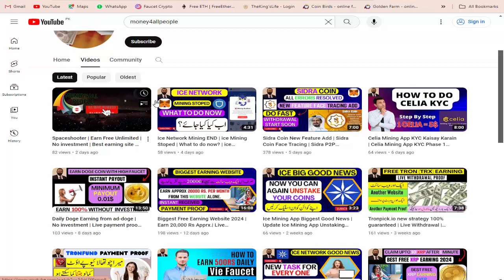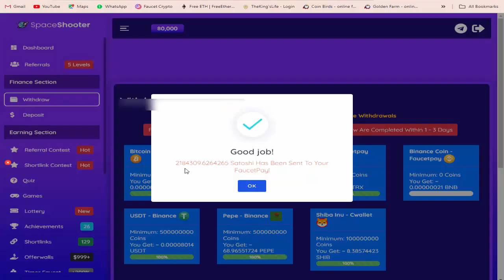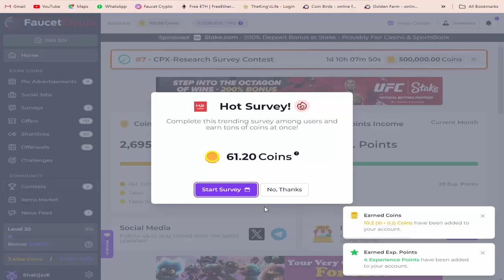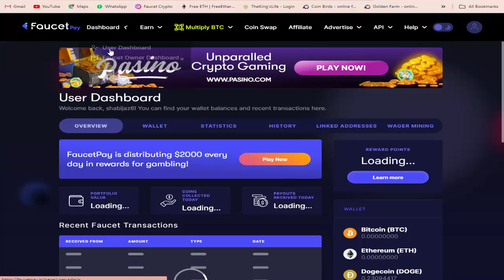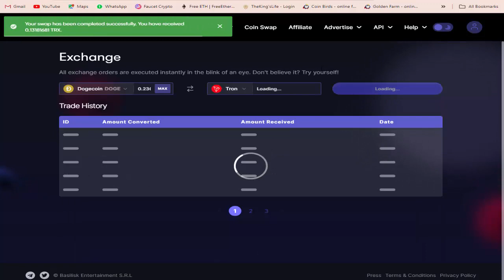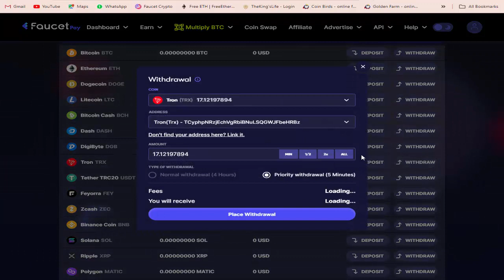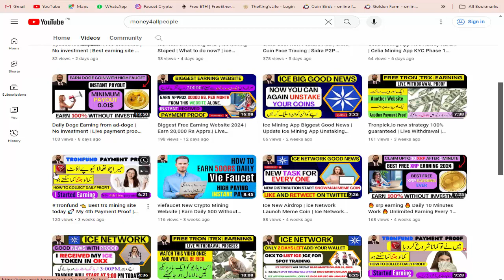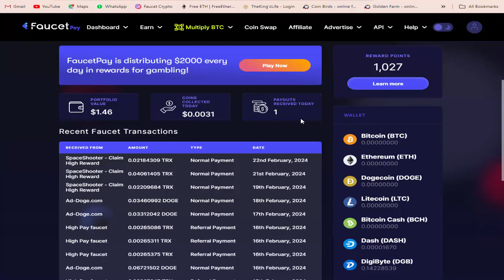Earn Free Unlimited Money | Minimum Withdrawal= 0.01$ | Instant Received | Must join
I request you please do your own research before joining or investing in any cryptocurrency. This video is only for educational and information purposes. I will not be liable in any case. I don't take any responsibility for your profit or loss. In this video, I will show you, how to earn free unlimited money from these websites. Minimum withdrawal is 0.01$, Instant received. Do it fast, Do not miss this great opportunity.

Your Queries 👇
Sidra Bank
Sidra Bank Ke kaise wallet create karen
Sidra Bank
Sidra chain
Sidra Bank KYC
Sidra Bank new updates
Sidra Bank updates
Sidra Bank Click problem
Sidra Bank problem
Sidra Bank App click problem
Sidra Bank
Sidra Bank new updates today
Sidra Bank
Sidra Bank Price
Sidra Chain price
Sidra Coin price
Sidra Bank Price in India
Sidra Chain Price in India
Sidra Coin price in India
Sidra Bank
Sidra Chain new updates today
Sidra Bank updates
Sidra Coin sell Buy kaise karen
Sidra Bank
Sidra
sidra Bank P2P Started
Sidra Chain P2P
sidra Coin P2P
Sidra Bank
Sidra coin sell
Sidra coin buy
sidra Bank P2P Verification Updates
sidra Chain P2P Verification Updates
sidra Coin P2P Verification Updates
Sidra Chain New Updates
sidra Chain price kitna hai
sidra Coin
Sidra Coin New Updates
faucetcrypto new update
Spaceshooter
AD-DOGE

       Please।    =} 🔔🔔🔔🔔
      Like|।            Share |।      And Comments|।

     Thanks
                  For
             " money4allpeople "
ad-doge